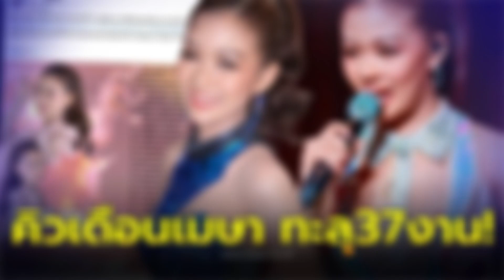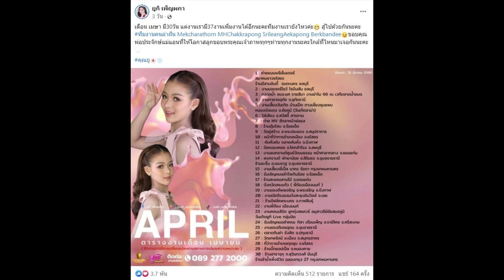โอ้โห เปิดคิวงาน “ยูกิ ไหทองคำ” เดือนเมษายน คิวสุดปังทะลุ 37 งาน